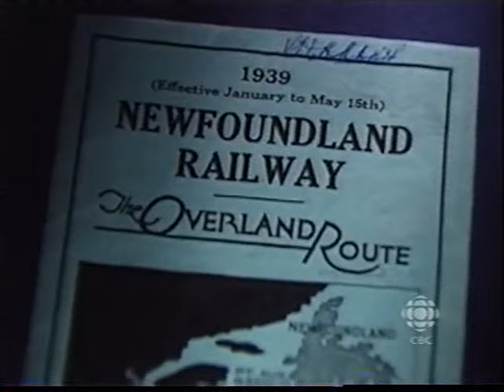Land and Sea 11/20/2006: My Highway The Sea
And now, a "Land and Sea" episode called "My Highway The Sea" from 11/20/2006. Looking at a couple of people long associated with the days of the Coastal Boats.